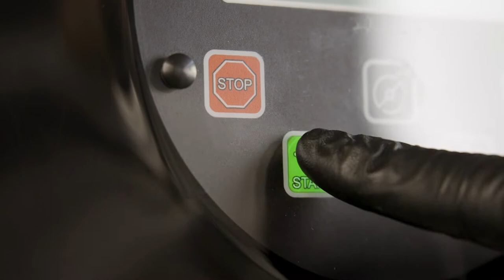Fabrizio Fiorani reimagines Soft Serve - Inspiration Piña Colada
Softserveconsulting Softserveconsulting Hello Summer! This is "Inspiration Piña Colada" an exclusive creation signed by the world-renowned pastry chef Fabrizio Fiorani made using the beautiful 191 Classic Total Only You in Black.

Turn your idea into success with Carpigiani Soft Serve Consulting!